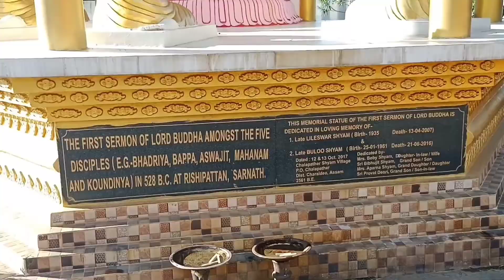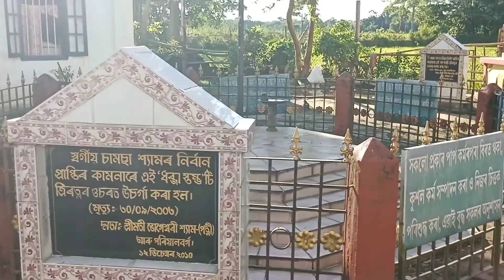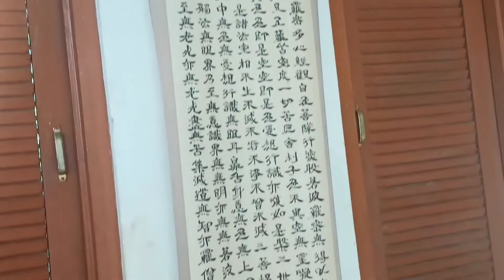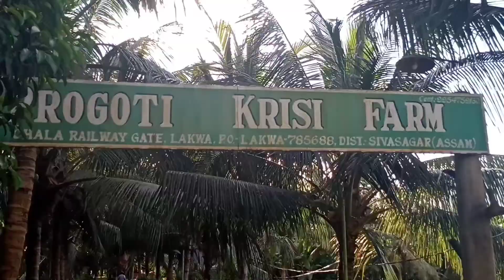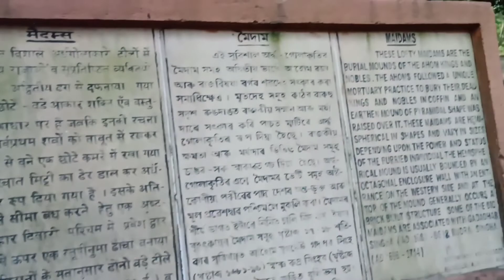Travel to a Buddhist Monastery, farm house & many beautiful places 🤠